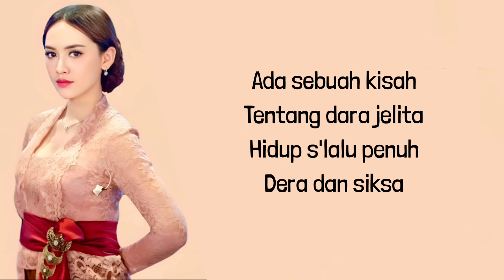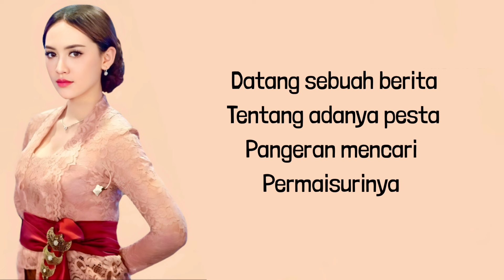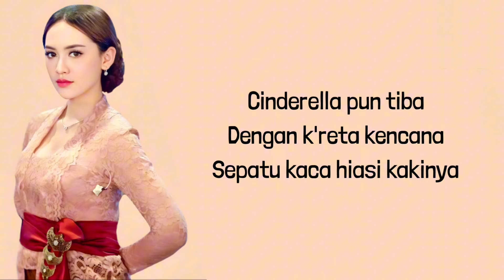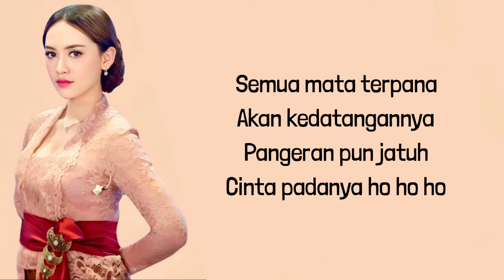Happy Asmara - Cinderella ( Lirik Lagu )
Video Lyrics :
Happy Asmara Cinderella Lirik ( Live Royal Music )

Lirik / Lyrics :
Ada sebuah kisah
Tentang dara jelita
Hidup s'lalu penuh
Dera dan siksa
Datang sebuah berita
Tentang adanya pesta
Pangeran mencari
Permaisurinya
Cinderella pun tiba
Dengan k'reta kencana
Sepatu kaca hiasi kakinya
Semua mata terpana
Akan kedatangannya
Pangeran pun jatuh cinta padanya
Waktu terus berganti
Dentang jam pun berbunyi
Cinderella pergi
Cinderella!
Cinderella!
Cinderella pun tiba
Dengan k'reta kencana
Semua mata terpana
Akan kedatangannya
Cinderella pun tiba
Dengan k'reta kencana
Sepatu kaca hiasi kaki
Cinderella pun tiba
Dengan k'reta kencana
Semua mata terpana
Akan kedatangannya